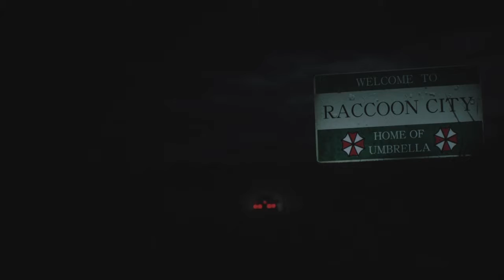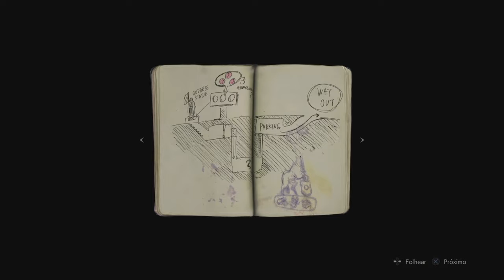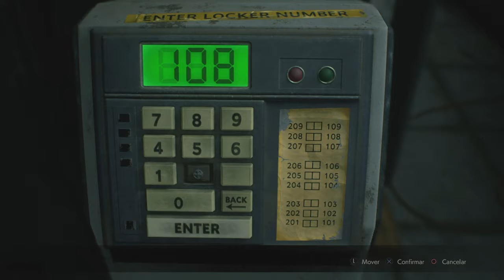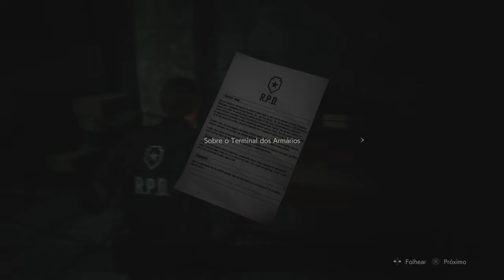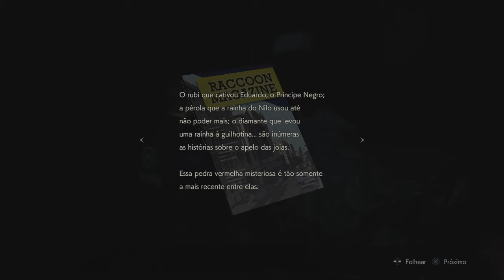Resident evil 2 remake como tudo começou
Grupo super animes